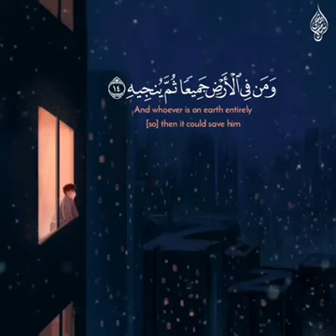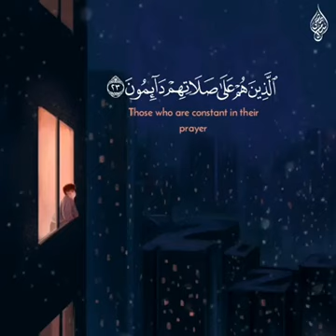من أجمل التلاوة في القرآن الكريم